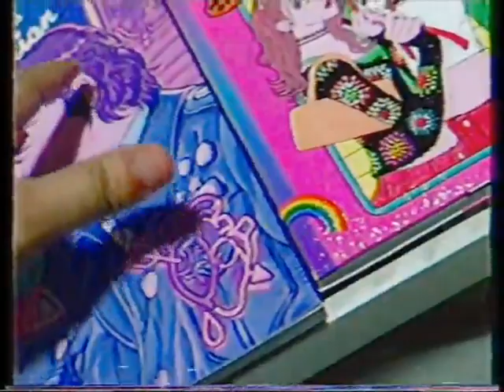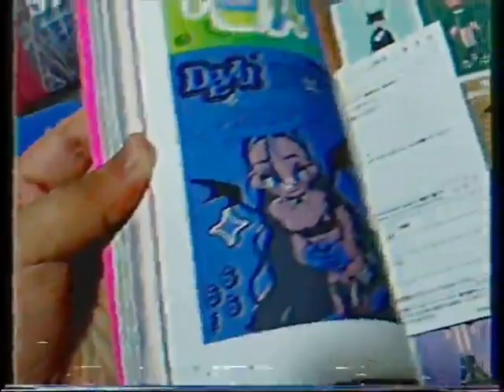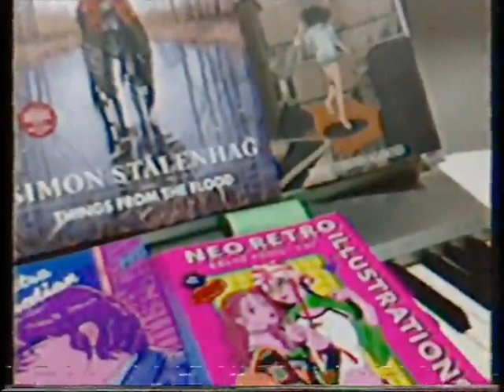VHS Test 1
New about the project and VHS effect test